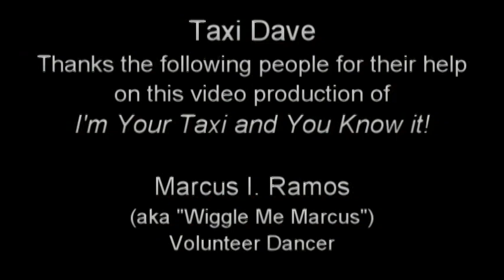Taxi Dave - I'm Your Taxi and You Know It!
Taxi Dave's commercial and parody with a sidekick "Wiggle Me Marcus". Watch out "Tickle Me Elmo